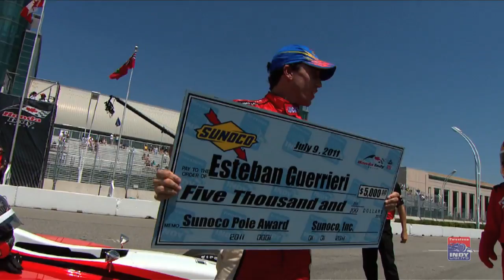Guerrieri Wins the FIL Pole at Toronto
Esteban Guerrieri won his fifth Firestone Indy Lights pole of the season for Sam Schmidt Motorsports at Toronto.  He talks about qualifying and expectations for the race.